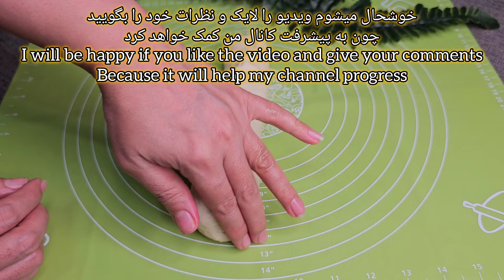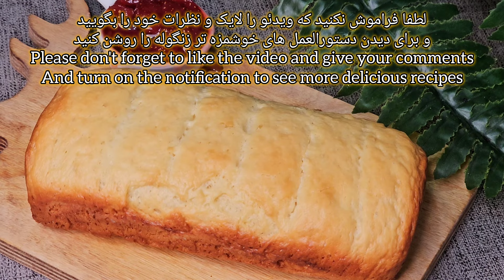با کمترین امکانات فقط با یک قابلمه نان نرم و پنبه ای رو درست کن _ نان صبحانه نرم و پف دار بدون فر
شیرمال یک نان سنتی و خوش عطر و طعم ایرانی بوده و در شهر‌های مختلف به‌روش‌های متعددی پخت خواهد شد.
نان شیرمال یکی از انواع نان های بسیار پرطرفدار ایرانی است که به عنوان صبحانه و عصرانه مصرف می شود.
تهیه نان شیرمال فوری در قابلمه ،بدون فر نه تنها یک دستور پخت است، بلکه نشان‌دهنده توانمندی و نوآوری در دنیای آشپزی است. چه شما یک آشپز مبتدی یا حرفه‌ای باشید، این روش به شما یک راه سریع و آسان برای لذت بردن از یک دستور پخت سنتی ایرانی را ارائه می‌دهد. بنابراین، وقتی دوباره به نان شیرمال فکر می‌کنید، به یاد داشته باشید که برای تهیه این نان لذیذ، نیازی به فر ندارید

مواد لازم برای تهیه نان
شیر:۱۱۰میلی لیتر
شکر:۱قاشق غذاخوری
نمک:۱/۴قاشق چایخوری
خمیرمایه:۱قاشق چایخوری
آرد:۱/۴قاشق چایخوری
کره:۲قاشق غذاخوری

زمان بندی بخش های مختلف ویدئو:
00:00 شروع ویدئوی آموزش نان شیر بدون فر
00:26 طرز تهیه خمیر نان شیرمال
02:40 مدت زمان استراحت خمیر نان شیرمال
03:16 نحوه ی پهن کردن و رول کردن خمیر نان شیر
04:28 سایز قالب برای تهیه نان شیرمال
04:37 مدت زمان استراحت خمیر در قالب نان
04:47 چه مدت زمان قبل پخت نان قابلمه را گرم کنیم؟
05:15 مواد مورد نیاز برای رومال خمیر قبل از پخت نان
05:44 مدت زمان پخت و میزان حرارت برای تهیه نان شیرمال بدون فر
06:13 روما نان شیر بعد از پخت
طرز تهیه نان شیرمال